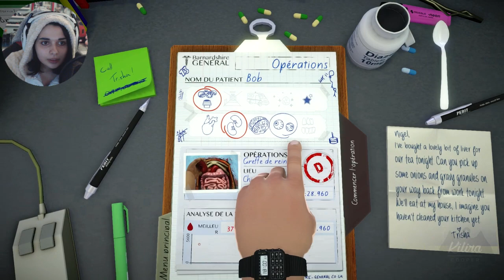ON OPÈRE LE PRÉSIDENT - SURGEON SIMULATOR #12 ᴴᴰ [FR]